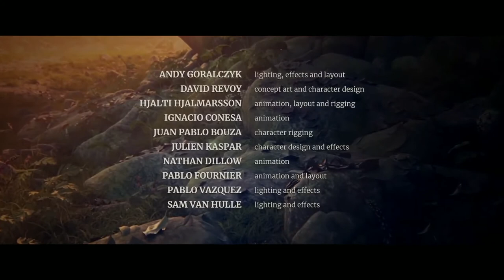Film Animasi 3D ~ ADVENTURE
Beri saran kritik ya teman-teman